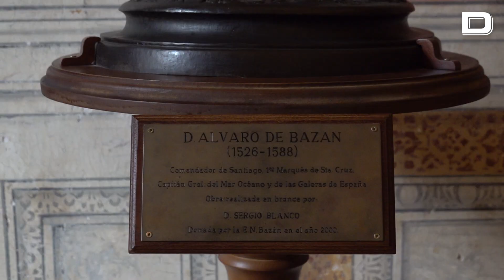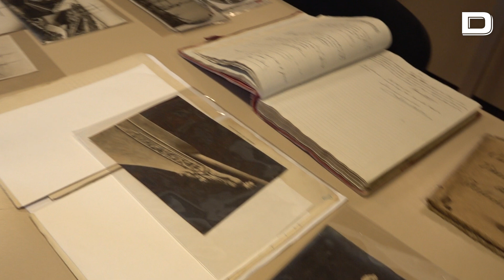El Palacio de Álvaro de Bazán: un edificio renacentista en medio de La Mancha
Escondido en medio de La Mancha, en una pequeña localidad de Ciudad Real, se levanta uno de los dos palacios que mandó construir el «marino perfecto», don Álvaro de Bazán, caballero de la Orden de Santiago, tomando el hábito con solo ocho años; capitán del Mar Océano, almirante de la Marina española y héroe de Lepanto.